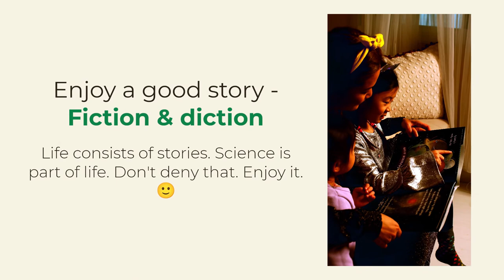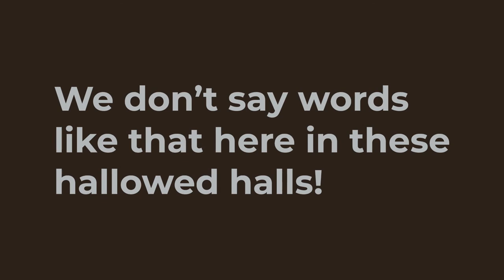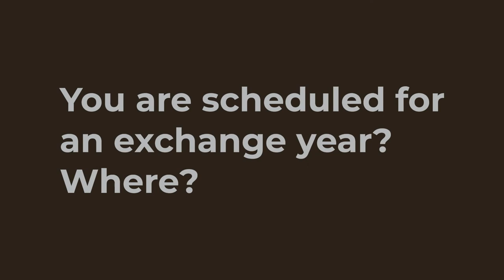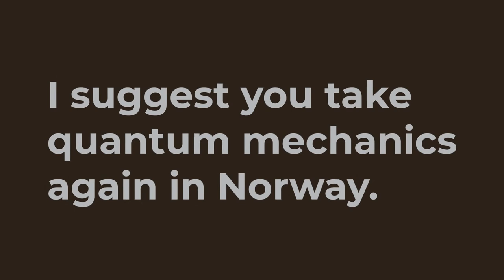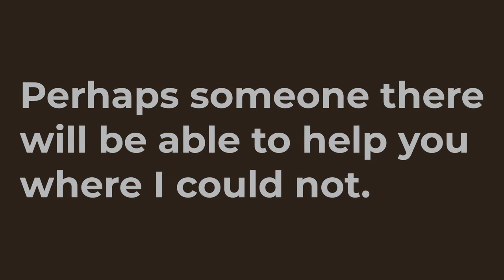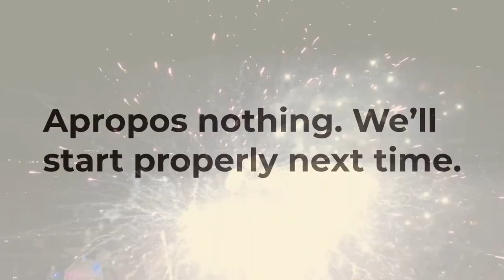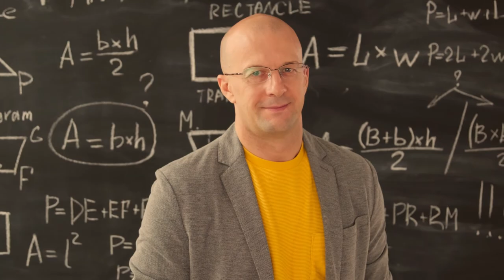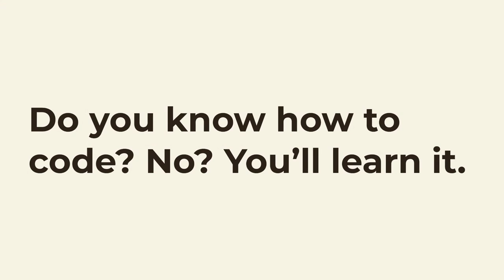Fighting through science angst (Fiction & diction #28)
A quick story where a quick story would suffice. 🙂

Fiction & diction: Life consists of stories. Science is part of life. Don't deny that. Enjoy it. 🙂

Fauxels, Max Fischer, Andy Barbour, Photomix Company at pexels.com